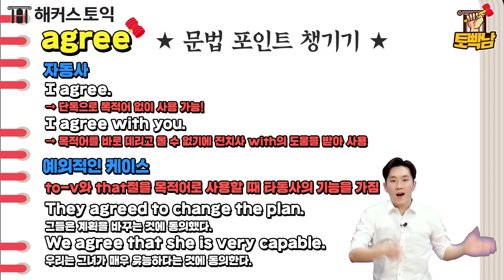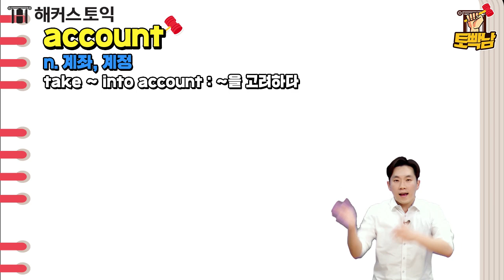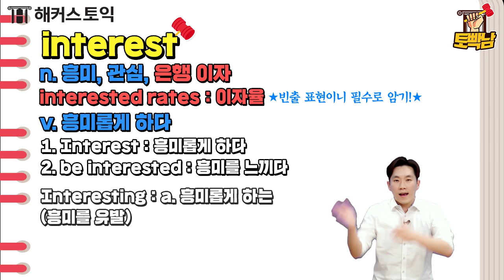토익 RC 기출단어, 빈출표현, 문법 이 모든 것이 한자리에?😲 토익보카 팁 1+1+1으로 모조리 챙겨드림! 🎁 l 토익만점자 토빡남 20탄 l 토익 영단어, 토익rc, 토익 점수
토익을 빡살내주는 남자 토빡남!

🙋 아~골라 골라~ 🙋
토익 기출단어, 빈출표현, 문법 모조리 드립니다! 🤑
RC 초빈출 단어 팁 1+1+1으로 챙기기

토빡남 보고
토익RC 만점 가즈앗~!데헷!

해커스 토익 입문 RC 강의평가 1위 김진태선생님
*해커스어학원 강남역캠퍼스 토익 입문 RC 강의평가 평균 1위 (2018년 4월~ 2020년 1월 기준)